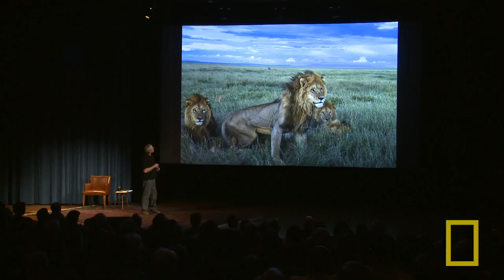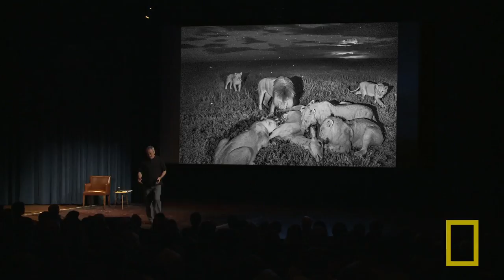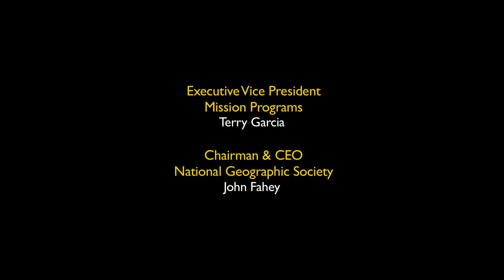Michael Nichols: Photographing Africa's Wildest Beasts | Nat Geo Live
One of the world's leading wildlife photographers, Michael "Nick" Nichols, uses cutting-edge technologies to capture new views of two of Africa's most recognized animals—the lion and the elephant—in hopes of quelling human-animal conflict and saving the iconic creatures from extinction.